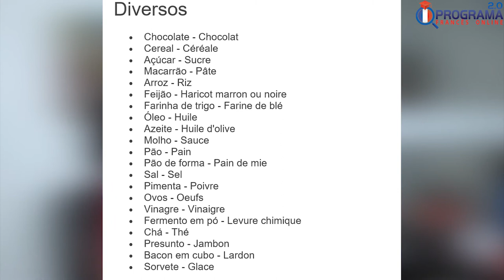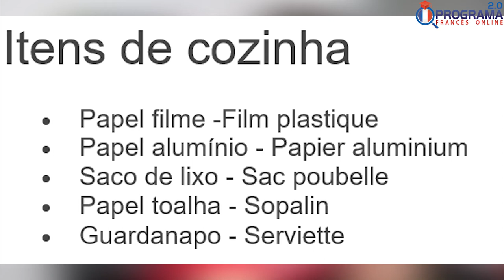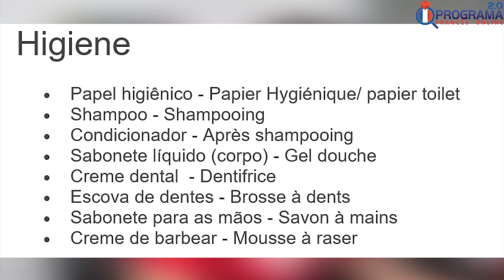🔴 O QUE COMPRAR NO SUPERMERCADO? | Luciano Rezende | Francês | 355 de 365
🔴 OS PRINCIPAIS ITENS DA LISTA DE COMPRAS EM FRANCÊS.